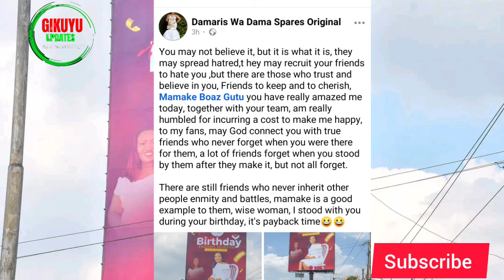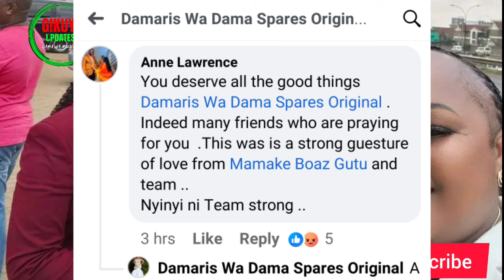DAMA WA MOBILE SPARE KUMAKIA AKENYA THUTHA WA GWIKA GIKO GITARI KIONEKA KENYA